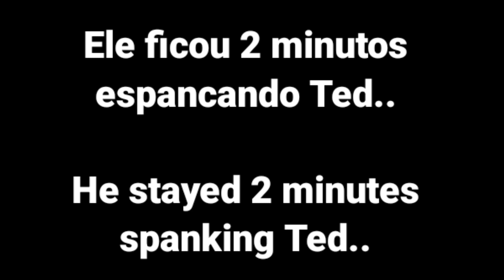Bully AE: Bo Jackson Wrestling VS Ted Thompson (Damon HP) - 5 Round's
Olá rapazes! novamente um duelo aqui no canal, que trás membros de um grupo frequente em lutas aqui do canal, os "JOCKS", os lutadores do vídeo são os seguintes camaradas:

Ted Thompson 🏈🏈🏈 (Líder dos Jocks) - Damon HP/375HP + Boss Style.

VS

Bo Jackson Wrestling 🤼 (Jocks) - 210HP/Wrestling Stats

Bem rapazes, se vocês gostam desse tipo de duelo e de outros que estão aqui no canal (incluindo Machinimas e Mods), recomendo os camaradas parceiros que são uns coitados que eu alimento:

Principalmente no meu camarada trabalhador @bielgamer7323 que está voltando com os duelos agora, camarada bom demais 🤜🤛

@edgarvilao2020 (o Larápio 🐌)
@VitorAE520 (balacubacu 💥)
@kanethesevenfootmonster868 (hahahahahaha Sávio 🔥🔥🔥 muito Sávio المجتمع 🔥🔥🔥 HAHAHAHAHAHAHAHAHA)
@bielgamer7323 (o trabalhador irritado 👷)
@AMENDOIM_ROMANO (A besta 🐴)
@Joselito_Pikadura13 (cuide do seu físico 👍)
@HalEsposito (Vance vence kk 🍔)
@kidfrancys2023 (sempre esqueço desse imbecil que tá sumido, aparece aí doutor Nefario 🥺)

Bem rapazes, as recomendações de vídeo, vou deixar pra depois, espero que tenham gostado do duelo, e se não, vai tomar no uc.

Obrigado pelo vídeo e até mais Rapazes!